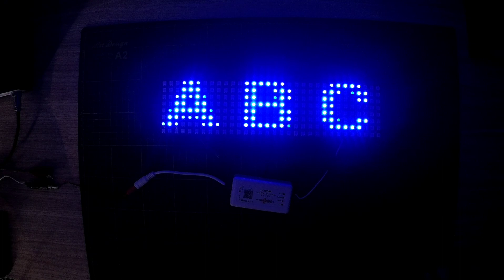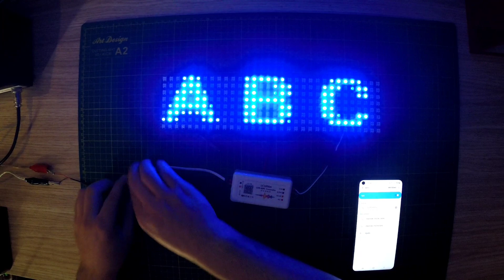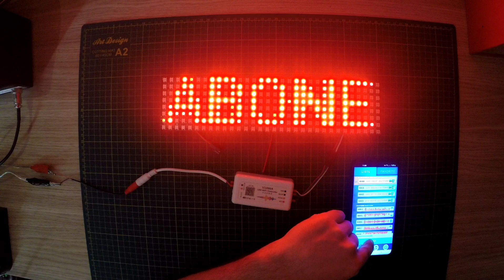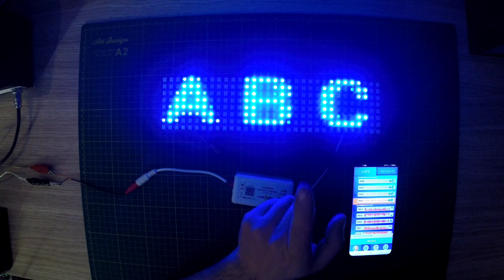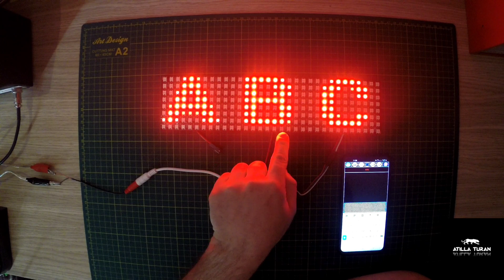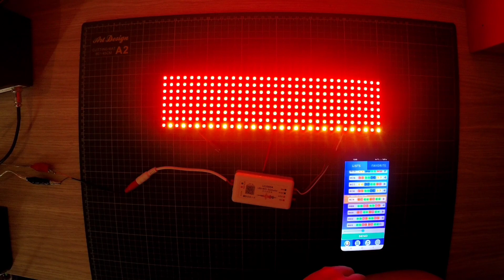ws2812 | sk6812 | led panel | piksel ekran | sp107e | lc1000a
kanal hakkında bölümünden iletişime geçebilirsiniz

led color  apk